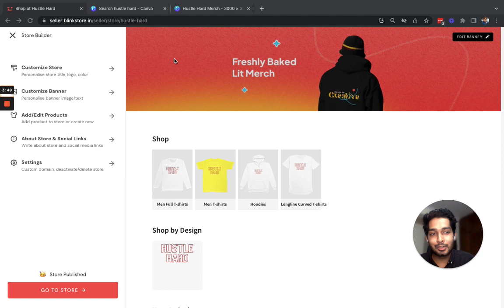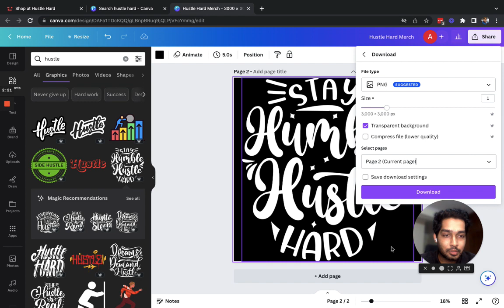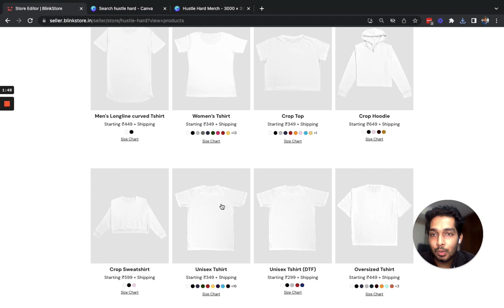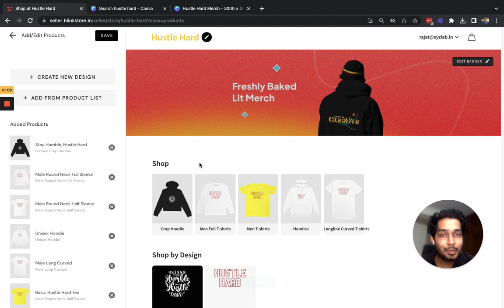How to Design and Add Products on Blinkstore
[Blinkstore Tutorial Playlist - Video 3]

In this video we show you how to customise design your POD products using Canva and list your product on your store (website).